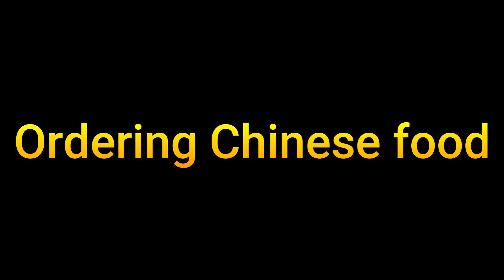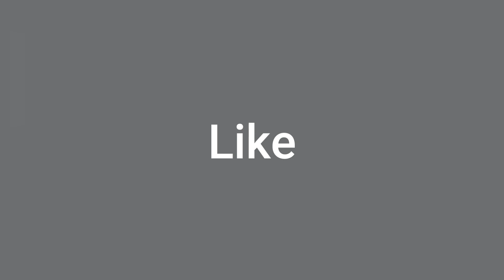Boxing Day 2020 Vlog!!!